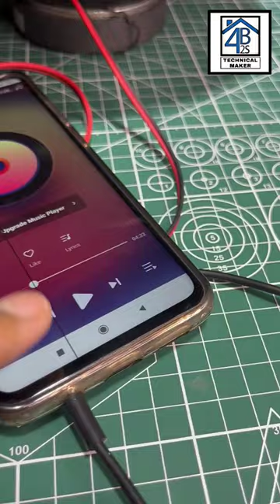tpa 3116 d2, 2.1 class d amplifier board power 🥵